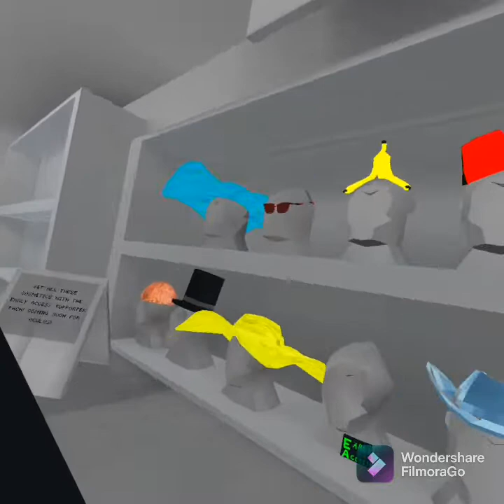new autumn update in gorilla tag is op